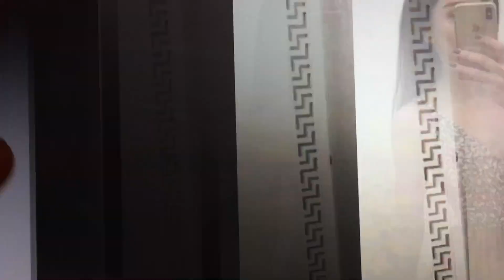Hermosos Vestidos de Gala Rosas 💓